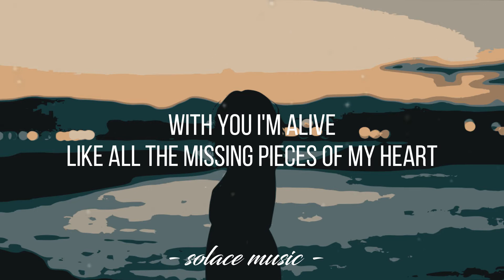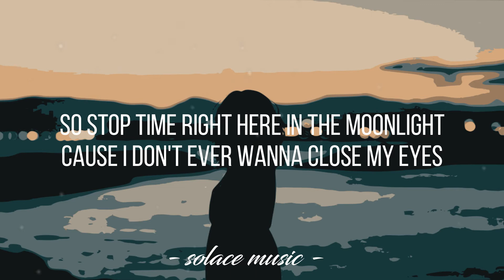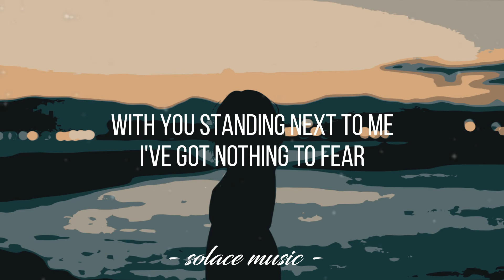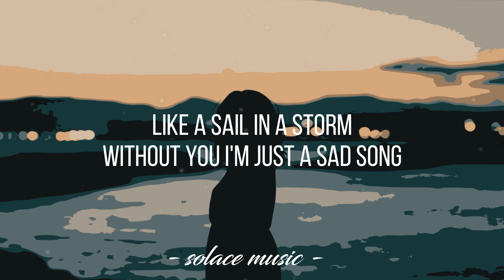Sad Song - We The Kings (Lyrics) 🎵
Lyrics video for "Sad Song" by We The Kings.

Become a better singer in only 30 days!

📜 Lyrics: "Sad Song"

Like all the missing pieces of my heart
They finally collide

It's like I'm leaving all my past in silhouettes upon the wall
It's like we're standing hand in hand
With all our fears upon the edge